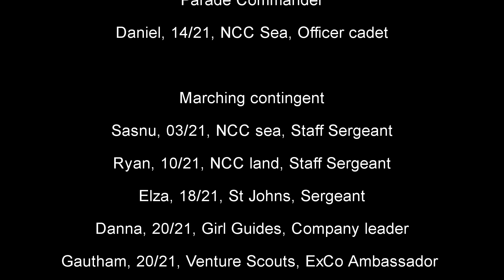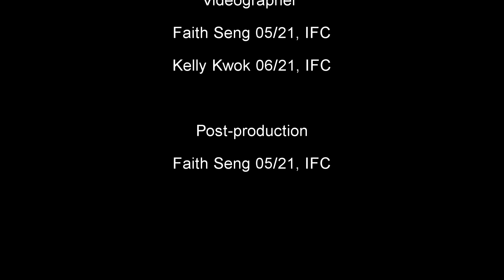National Day Video 2021